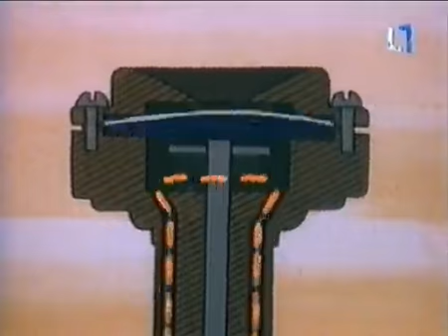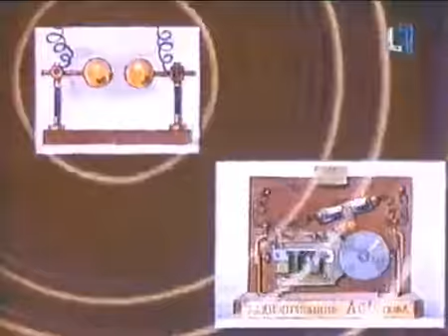As jus girdziu senojimanimacija.cf